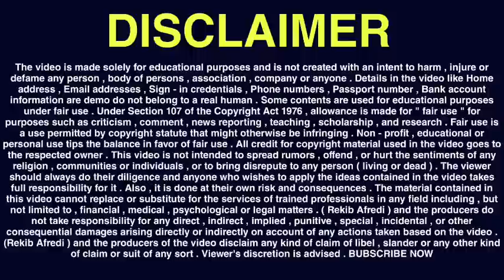Assam Police New Vacancy 😳10,000 Post September মাহৰ ভিতৰত 😍😍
Follow By Social Media.

                                               REKIB AFREDI